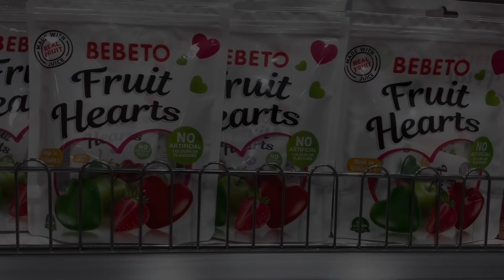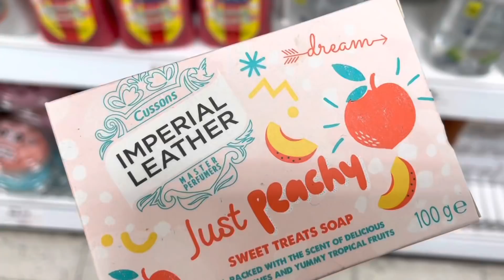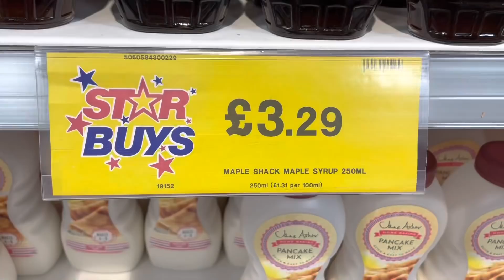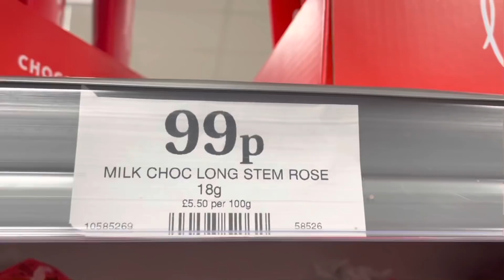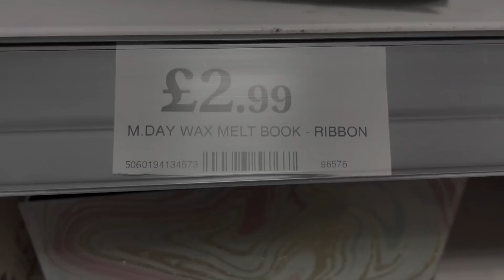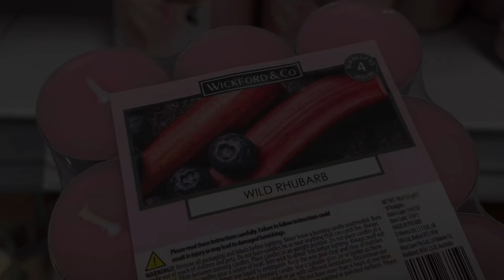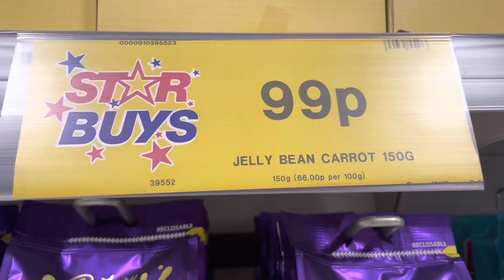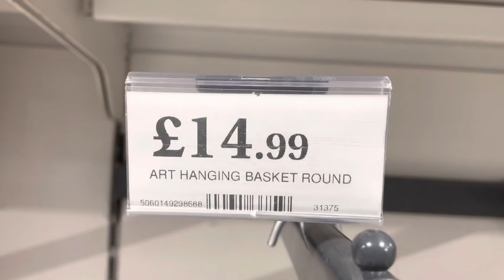NEW IN HOME BARGAINS FEBRUARY2022‼️ COME SHOPPING WITH ME AT HOME BARGAINS 2022 | COSY CORNER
HELLO HOME BARGAINS FEBRUARY 2022!!

Come shopping with me at HOME BARGAINS and let's check out at what's new in for February 2022. From Special Buys to what's new in for Valentine's Day 2022, Mother's Day and Easter 2022 at Home Bargains!! 💝

Well Hello Home Bargains 2022!!

So grab a hot chocolate, get super cosy, relax and enjoy the Home Bargains February 2022 tour.

Carol ❤️❤️